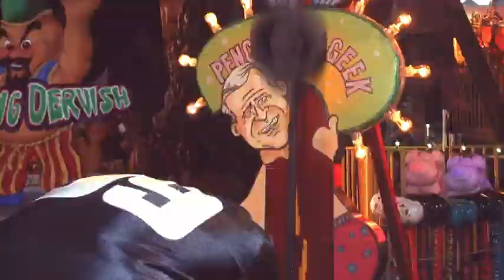Final Destination 3 - Fun in Amusement Park before a Roller Coaster ride scene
High school student Wendy visits an amusement park in Pennsylvania with her boyfriend Jason, her best friend Carrie , Carrie's boyfriend Kevin , and their fellow classmates to celebrate their graduation.

 As they board the Devil's Flight roller coaster

Final Destination 3 is a 2006 American supernatural horror film